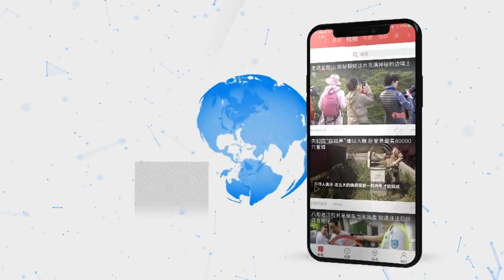国台办祝贺刘若英等台湾电影人入围金鸡奖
据报道，演员刘若英等台湾电影人及相关作品入围今年电影金鸡奖，这是“31条措施”发布实施之后，首次有台湾影人和合拍作品报名及入围金鸡奖。10月30日，在国台办例行新闻发布会上，发言人马晓光表示，今年台湾影人及其作品参评金鸡奖并获得提名，是落实“31条措施”中有关鼓励两岸合拍电影、电视剧，“支持经济科技文化社会领域各类评奖项目提名涵盖台湾地区”相关措施的又一体现。对他们获得提名表示祝贺。